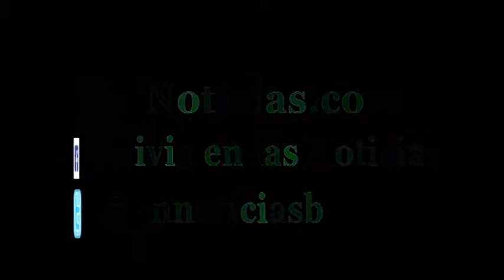Un vehículo se incendia en plena avenida, transeúntes logran apagarlo